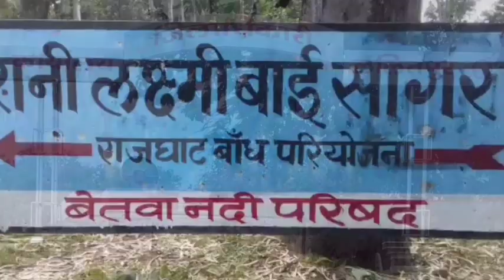Lalitpur Live Tv ललितपुर के तालवेहट क्षेत्र के थानागांव में जिला जज के निर्देशन में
एक जागरूकता शिविर का आयोजन हुआ संपन्न